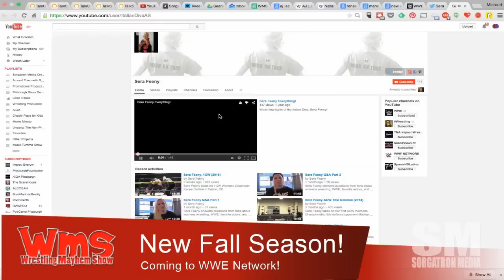Wrestling Mayhem Show 464: Kelly Kelly Could Go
Discussion on AJ Lee’s retirement.
Discussion on the evolving state of women’s wrestling.
Talk on the news on WWE programming.
Who should replace Stone Cold on the new Tough Enough?
The Big Question: What if there was complete transparency in pro wrestling? How would that change the business?
Mad Mike talks about the latest going ons at TNA Wrestling.

Follow our stable on Twitter: DJ Lunchbox (@djlunchbox) Sera Feeny (@serafeeny), Eamon (@eamon2please), Mad Mike (@madmike4883), Rizz (@theerizz), Bobby (@bobbyfjtown) and Mike Sorg (@sorgatron).